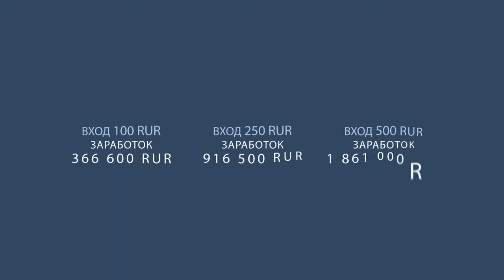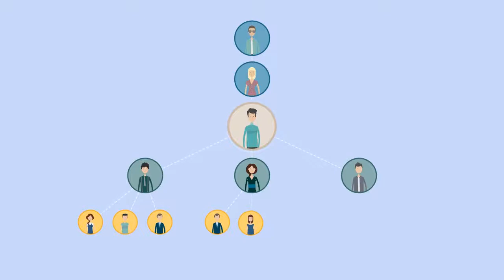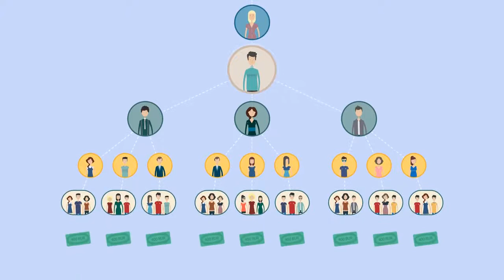ЗАРАБОТОК В ИНТЕРНЕТИ НА ПАРТНЕРАХ 2016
Официальная презентация проекта Like Finance.